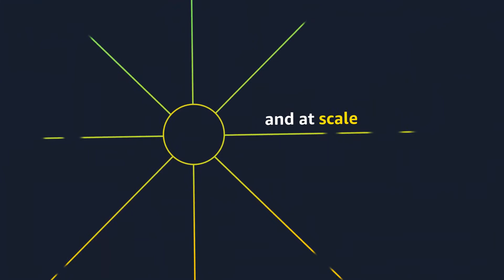Unternehmens-Transformation mit AWS IoT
AWS IoT betreibt Ihre IoT-Infrastruktur fachkundig, sicher und skalierbar, sodass Sie Ihr Unternehmen transformieren und sich auf Ihre Kunden konzentrieren können.

Erfahren Sie mehr

AWS Webseite